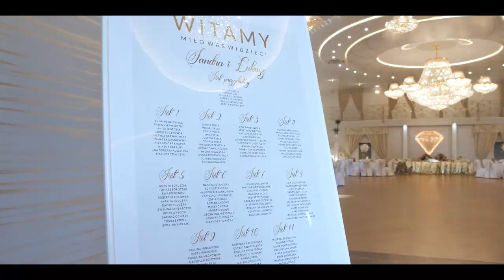Sandra & Łukasz | Nowoczesny teledysk ślubny 2021 - Yuca Diamentowy Pałac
Teledysk ślubny Sandry i Łukasza - 2021. Miejsca realizacji:
♦️ Kościół Łódź Andrzejów
♦️ Sala weselna Yuca Diamentowy Pałac